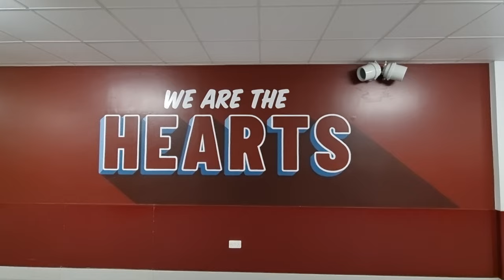EPIC MATCH at Tynecastle Park - HEARTS 3-1 ROSENBORG - Atmosphere & Celebrations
HEART OF MIDLOTHIAN were in UEFA Conference League action against ROSENBORG from Norway and were trailing 2-1 from the first leg in Trondheim.  The match was played in front of a sold out Tynecastle Park, and it did not disappoint as a sporting spectacle.

Enjoy some of the celebrations and atmosphere from a historic night in EDINBURGH!